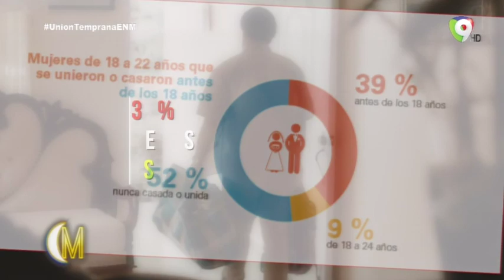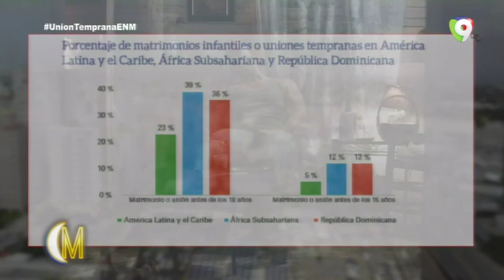En la Mesa: Analizamos el matrimonio para menores de edad